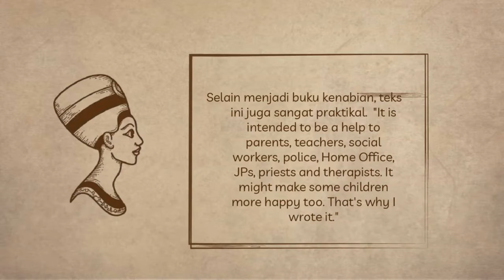PETER SLADE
SUBAASH A/L JEGATHESAN
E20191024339